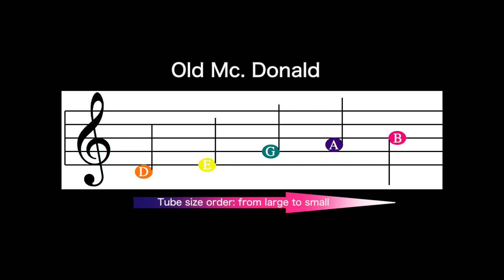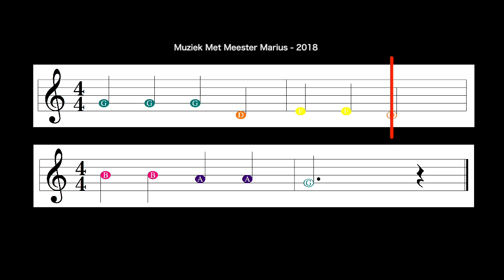Play Along: Old Mac Donald - Boomwhacker - Recorder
This is the PLAY ALONG version (karaoke) ... if you need the version with the melody played, please

This is Old Mac Donald had a farm. Play it on recorder, guitar or boomwhackers in a classroom. Have fun! In this movie I have tried to improve the 'note reading'. You can read ahead easier!

Dit is Old Mc. Donald had a farm. Speel het op je blokfluit, gitaar of boomwhackers in de klas. Veel plezier! In dit filmpje heb ik geprobeerd de weergave van de noten te verbeteren; je kunt nu gemakkelijker vooruit lezen.